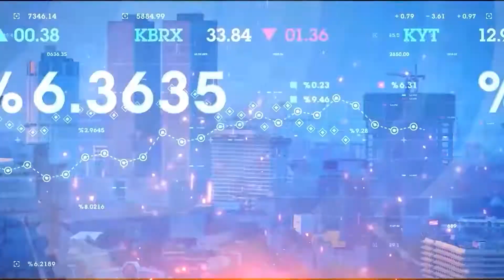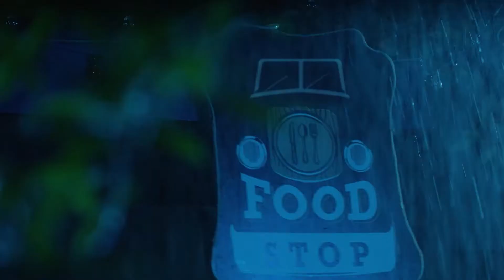Kaleidoscope News Capsule with Vish Govindasamy on Budget 2023 18 11 2022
Have corporates really got a forward thinking budget? Ceylon Chamber Chairman Vish Govindasamy speaks out on Kaleidoscope Ceylinco Life News Capsule.